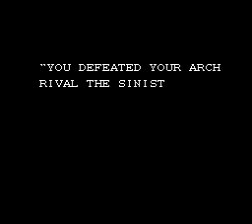Monster In My Pocket (ДЕНДИ/NES/FAMICOM)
Прохождение игры.
Konami 1992